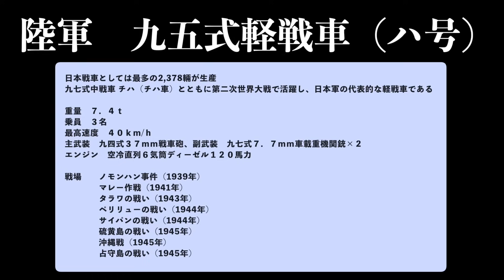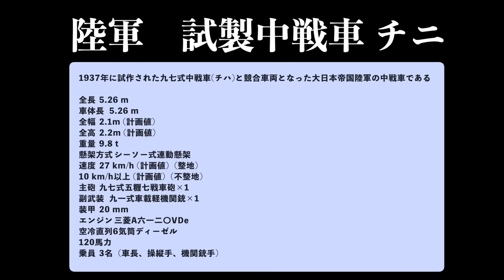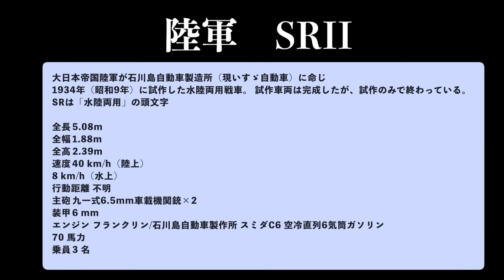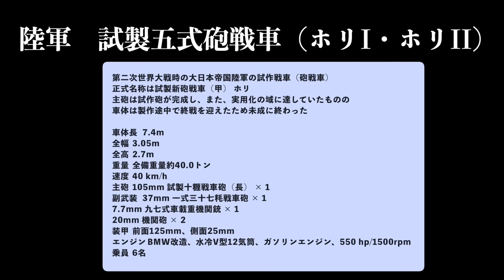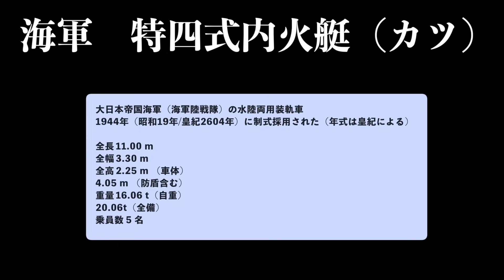【古写真カラー化】日本陸海軍の歴代戦車・16両を一挙解説/Japanese military tank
※一部博物館などの現代の写真も含まれています。
戦時下の日本において、日本陸軍・日本海軍の数々の戦車が活躍し、今でもそれらの傑作機は世界中のミリタリーファンを虜にしています。
歴代の戦車16両をAIソフトにてカラー写真として甦らせました。
出典元の写真をAIソフトによりカラー化したものになります。
カラー精度はあくまでもエンタメとしてお楽しみください。
音楽も後付けのため、オリジナルではありません。

00:00 オープニング
00:04 八九式中戦車（イ号）
01:43 九五式重戦車（ロ号）
02:00 九五式軽戦車（ハ号）
04:50 九七式中戦車（チハ)
07:54 試製中戦車 チニ
08:11 九八式軽戦車（ケニ）
08:35 試製九八式中戦車（チロ）
09:02 一式中戦車（チヘ）
09:37 二式軽戦車（ケト）
09:54 四式中戦車（チト）
10:36 五式中戦車（チリ）
10:53 SRII
11:10 試製五式砲戦車（ホリI・ホリII）
11:27 特二式内火艇（カミ）
12:37 特三式内火艇（カチ）
12:54 特四式内火艇（カツ）

◆日本軍戦車　厳選おすすめプラモデル
・ファインモールド 1/35 ミリタリーシリーズ 帝国陸軍 八九式中戦車 甲型 プラモデル FM56
・ファインモールド 1/35 ミリタリーシリーズ 帝国陸軍 九五式軽戦車 ハ号 後期型 (4335号車/2022年12月帰還) プラモデル 36501
・フジミ模型 1/76 スペシャルワールドアーマーシリーズ No.31 九七式中戦車 チハ(2両セット) プラモデル SWA31
・ファインモールド 1/35 World of Tanks 一式中戦車 チヘ プラモデル
・ファインモールド 1/35 World of Tanks 四式中戦車 チトプラモデル
・ドラゴン 1/72 第二次世界大戦 日本海軍 特二式内火艇 カミ プラモデル DR7435

◆写真引用・説明出典
Wikipedia
◆石高マニアの旅ブログ
◆BGM dova-syndrome